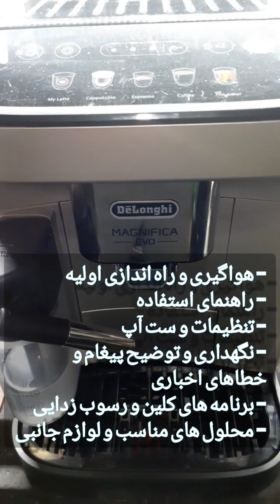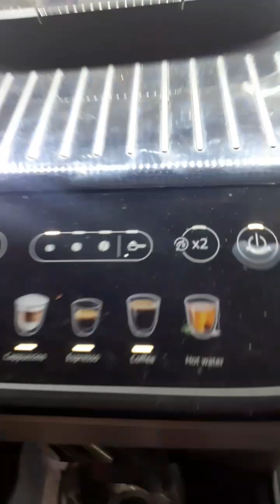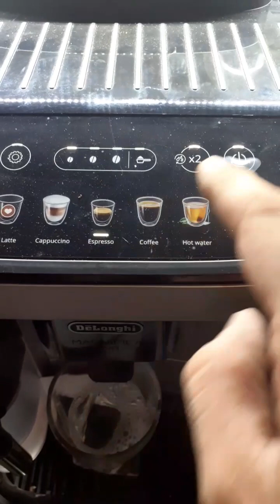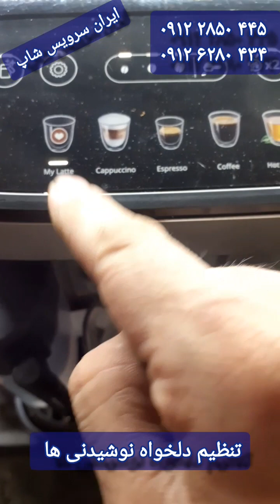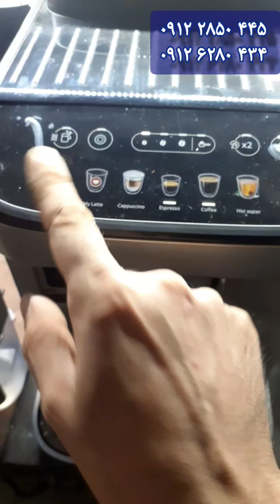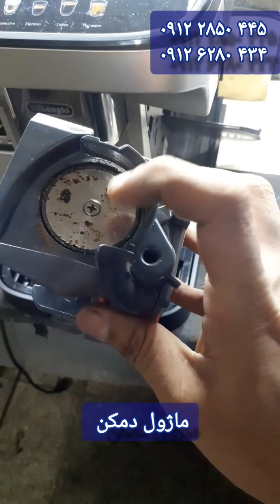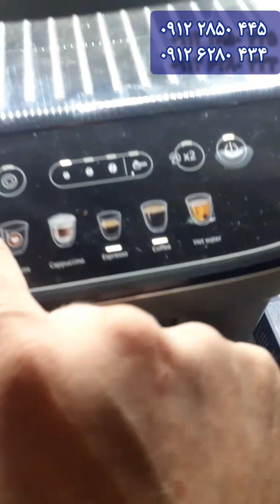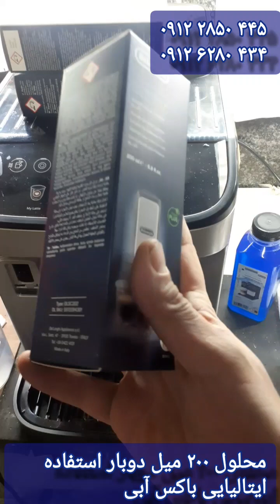Delonghi Magnifica ECAM 290.61 اسپرسو ساز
Delonghi
Descaling
CALC'NCLEAN
installing water filter
setup
راهنمای استفاده از قهوه ساز اسپرسو ساز دلونگی مگنیفیکا دلونگی
نقد و بررسی قهوه ساز دلونگی ۲۹۰.۶۱ Magnifica
هواگیری اسپرسو ساز دلونگی
نصب فیلتر آب دلونگی